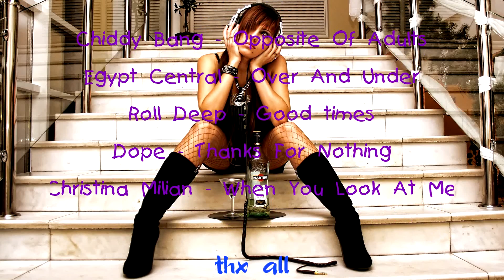Asterios la2 movie - Fight or Die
[Asterios.tm » Asterios]
Хроники: Lineage 2 High Five
Клан: RevivalHeart [RH]
Продолжительность: 15:00
Разрешение: 1920х1080
Размер: 1,1 Гбайта
Видео от лица: Eva Saint's